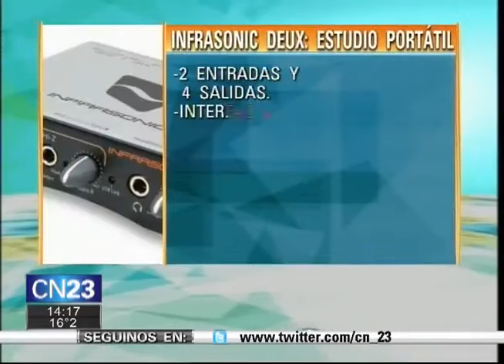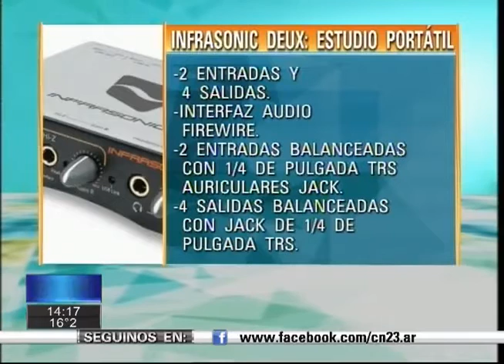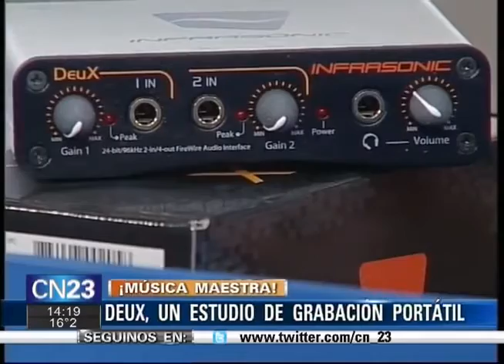Placa de audio firewire INFRASONIC DEUX en TV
Originalmente emitido en el programa Geekye de la señal CN23.